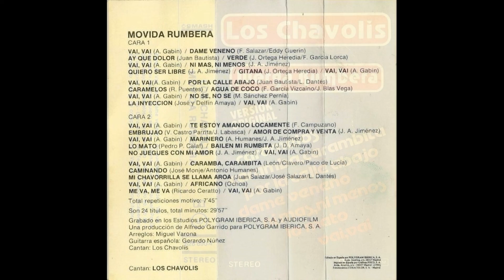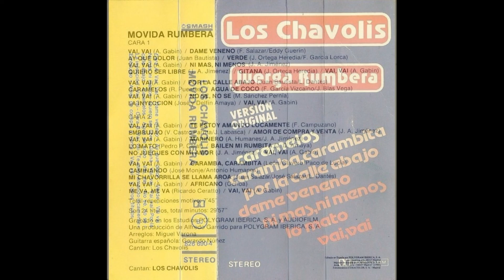Los Chavolis Juerga Rumbera Cassette 1985 Popurri 2